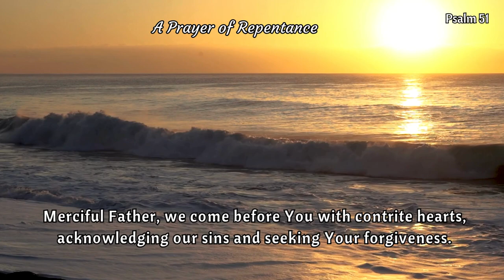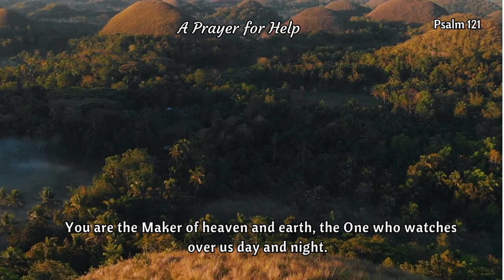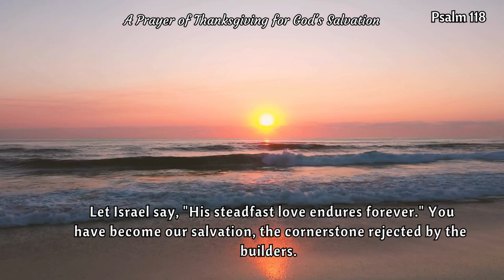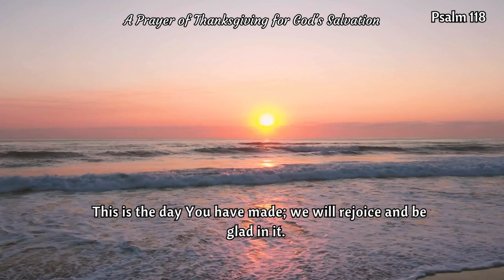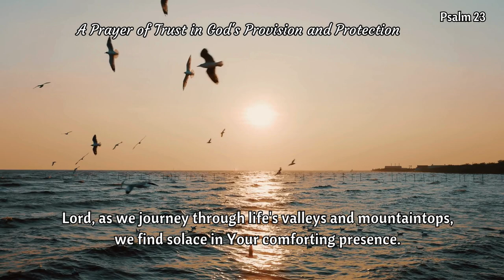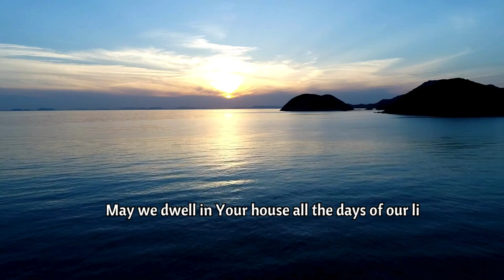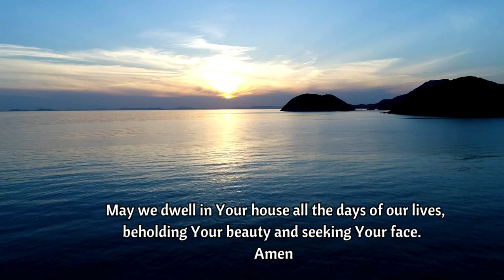Daily Psalm Prayers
Daily psalm prayers to nourish your soul and bring spiritual renewal. Start your day with these powerful Psalms devotions to uplift and inspire you.

Credit: Music by Piotr Witowski from Pixabay